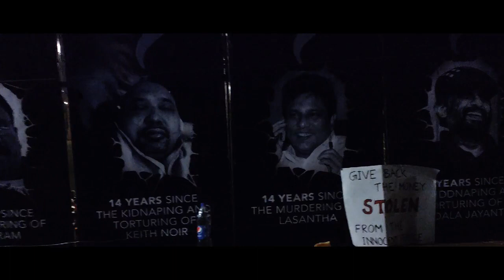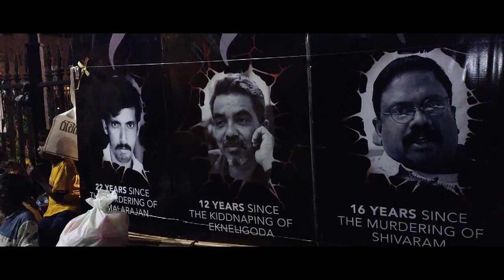SRI LANKA CRISIS | GOTAGOGAMA | GOTA GO HOME | MAINA GO GAMA | KAPUTU KAAKAA | GALLE FACE PROTEST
SAVE OUR MOTHER COUNTRY SRI LANKA